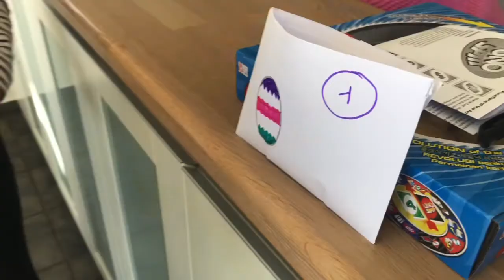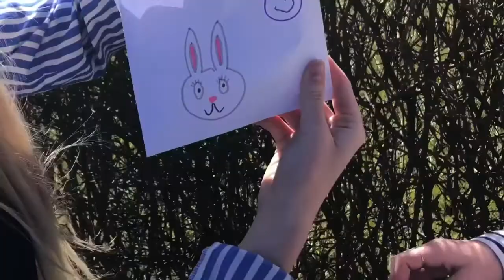Påskejagt ft. Freya